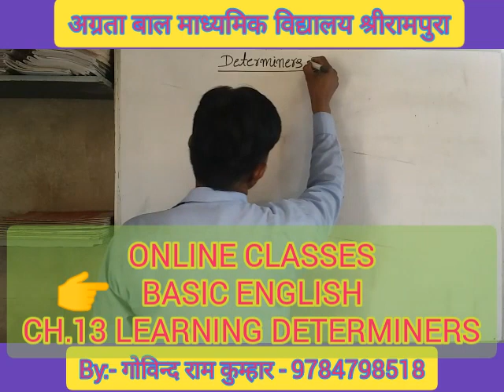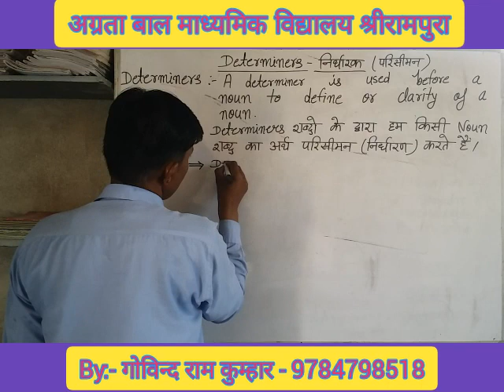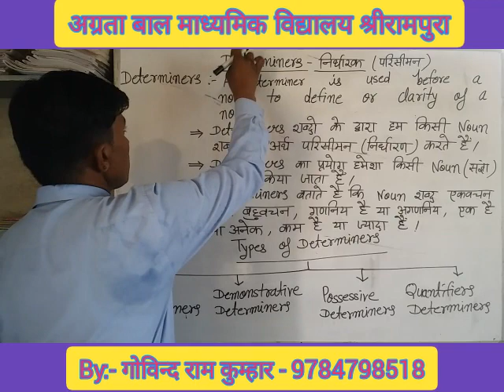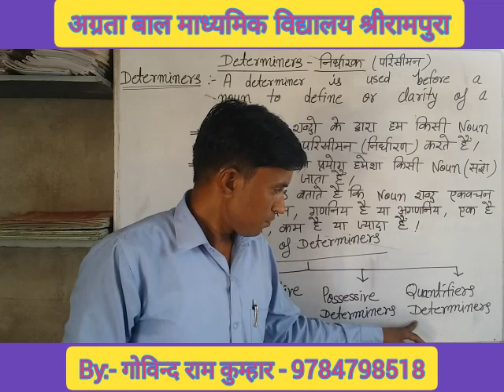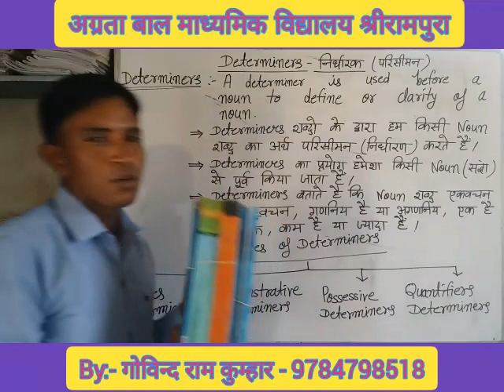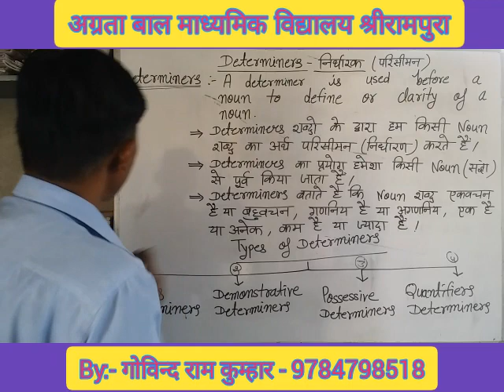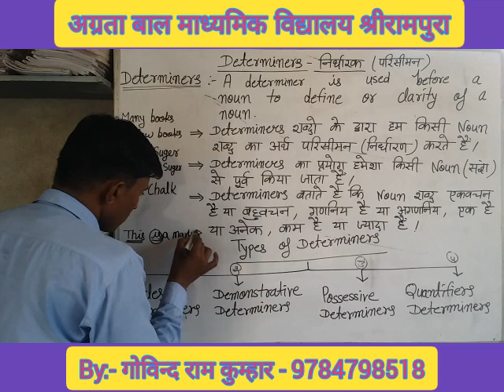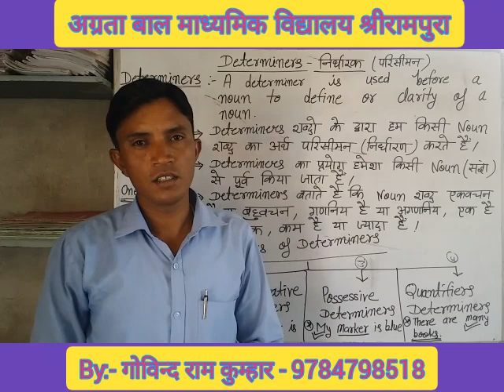BASIC ENGLISH CH.13 LEARNING DETERMINERS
By Govind Sir